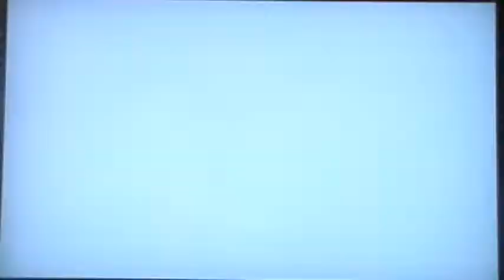Let's Play Rayman Legends 4# - Reminds Me of The Movie: The Ruins!!!